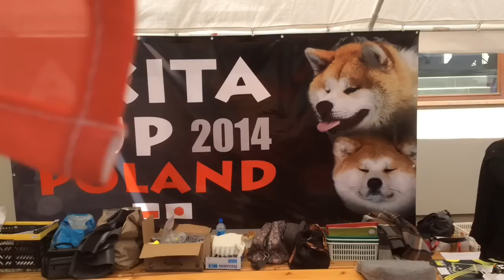Akita Cup and Shiba Nippo Show 2014